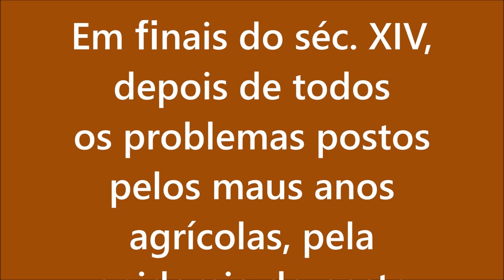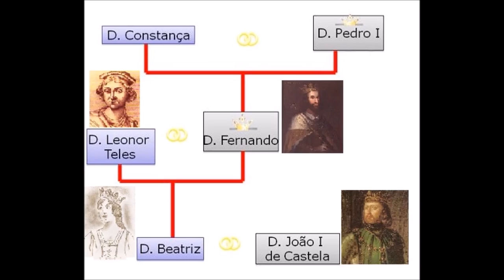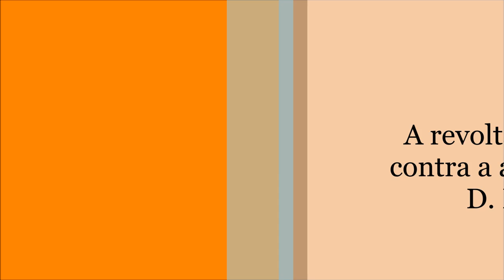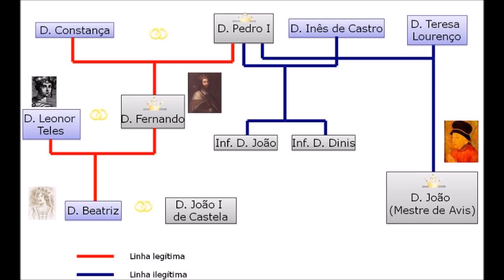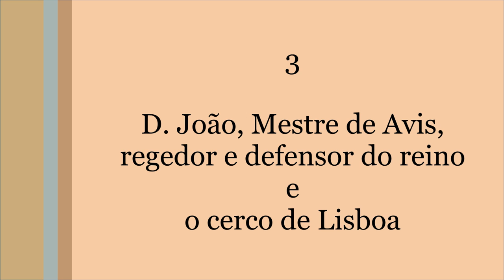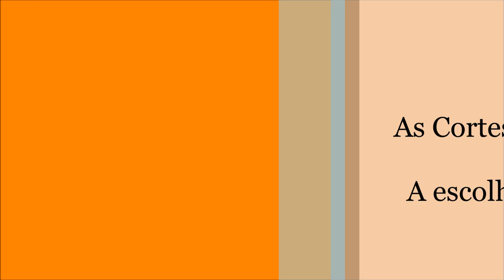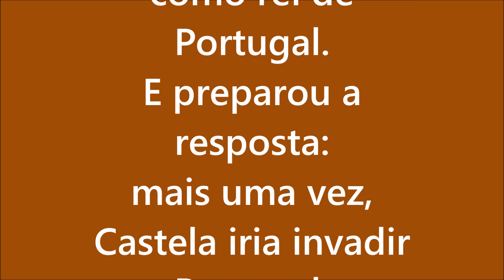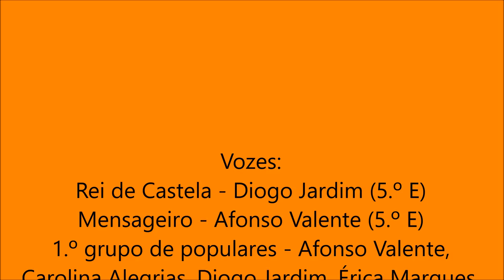Crise de 1383-1385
A crise de 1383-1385, do Tratado de Salvaterra às Cortes de Coimbra de 1385, onde D. João, Mestre de Avis, foi escolhido como rei de Portugal.
Colaboração de alunos das turmas do 5.º D e 5.º E e do Gonçalo Ribeiro (6.º C) da EB 2/3 Paulo da Gama (Amora).